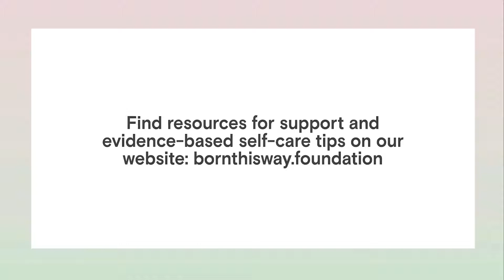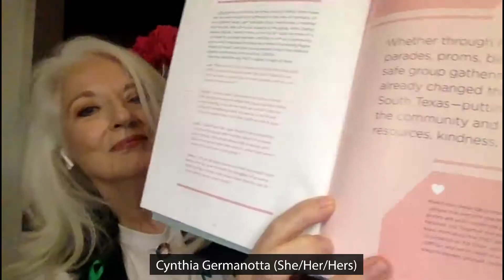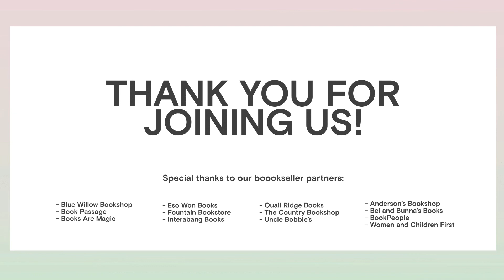Channel Kindness Livestream with Lady Gaga & Cynthia Germanotta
Lady Gaga, her mother Cynthya, the Born This Way Foundation team and some young reporters discuss the launch day of the new ChannelKindness book in an exclusive livestream event.